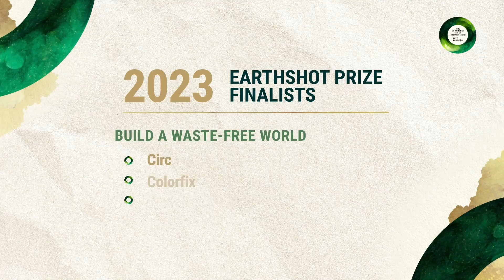The Earthshot Prize Innovation Summit - Solutions to Repair Our Planet | Bloomberg Philanthropies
We’re in a race to repair and protect our planet from climate change. The Earthshot Prize winners and finalists have ingenious solutions to achieve a healthier, more sustainable future by 2030. Thanks to all who joined us at the EarthshotInnovationSummit to help drive their impact.